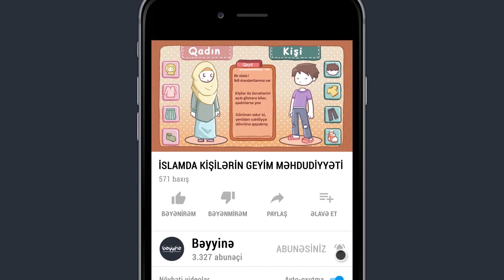İSLAMDA KİŞİLƏRİN GEYİM MƏHDUDİYYƏTİ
1.  Videonu bəyəndinizsə LİKE düyməsinə tıklayın ki, video daha çox insana çatdırılsın.
2.  Ən yeni videolardan xəbərdar olmaq üçün kanalımıza ABUNƏ olun və "zınqırov" işarəsinə tıklayaraq bildirişləri aktiv edin..